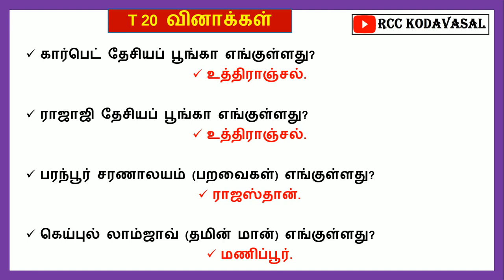TNPSC | புகழ்பெற்ற தேசிய சரணாலயம் மற்றும் தேசிய பூங்காக்கள்